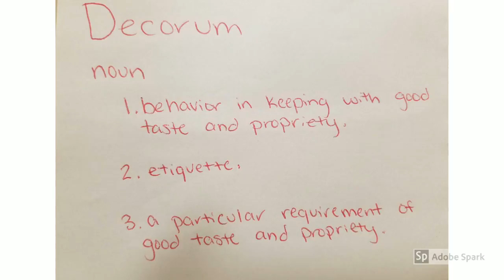Perquimans County High School - Decorum - Mr. Fipps